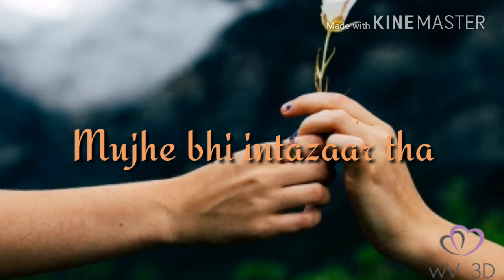Sad Whatsapp status /Waada/WhatsApp Status _3D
Song Waada